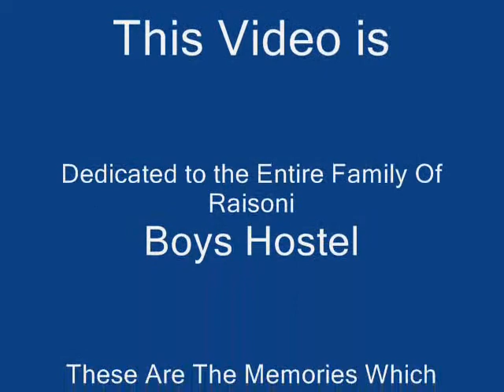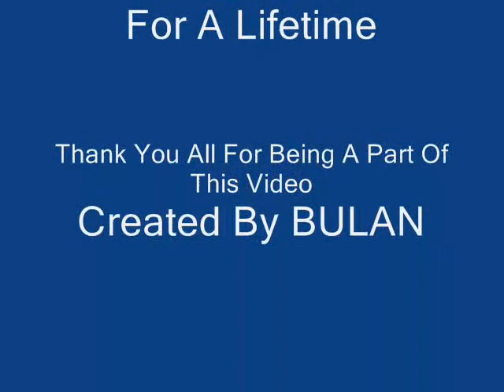GHRCE 2009 Hostel Movie.wmv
This V id is for alll u guyz who cherishes their hostel life.